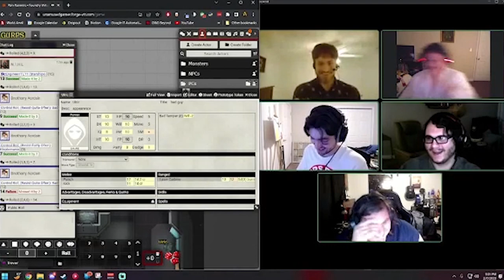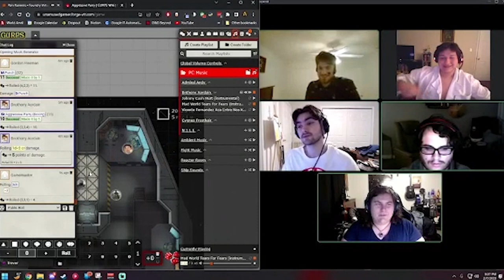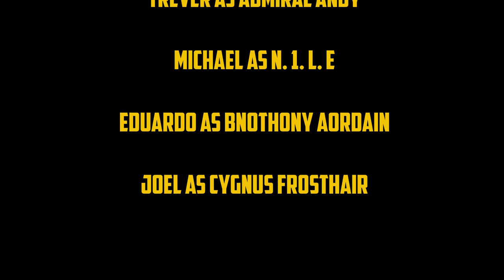Rim Runners Episode 2: You think I'm Linda?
The crew are now fugitives on the run after the death of Jeffery Silverflower, and are looking for a new transponder to hide their identity. Will they get one before authorities find them? Or will they jump from the frying pan into the fire?